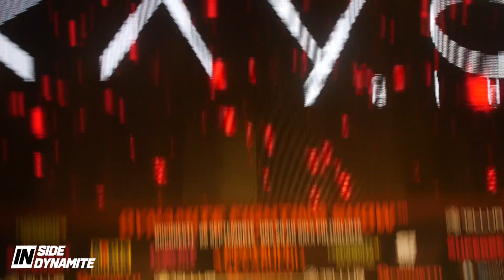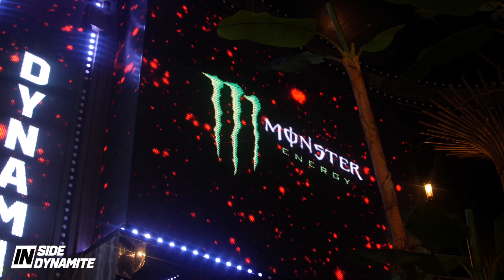DFS20: Tensiune la cântarul oficial. Claudiu Bădoi luptă cu un gigant